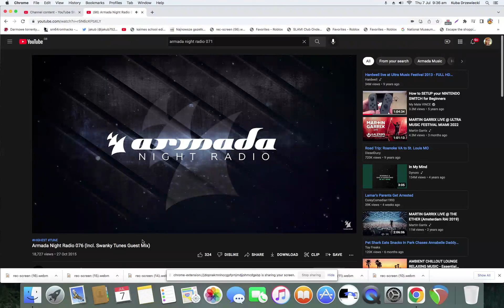Tobu - Rest of the Dya